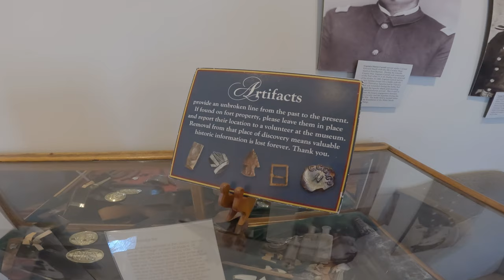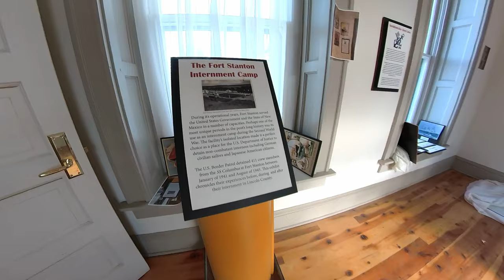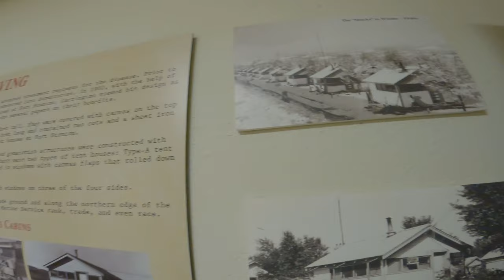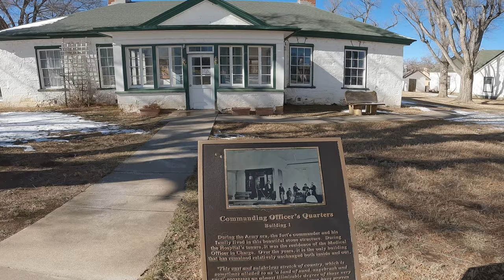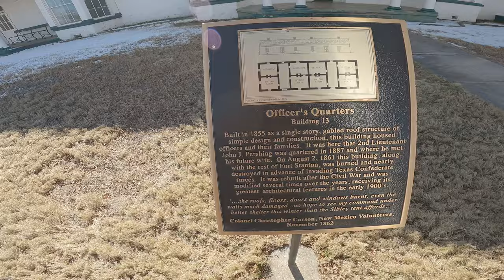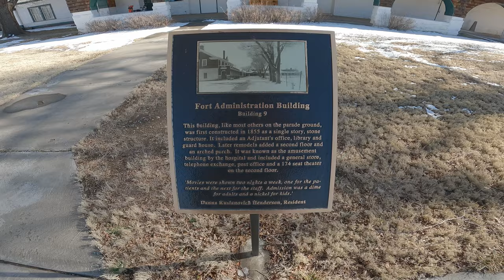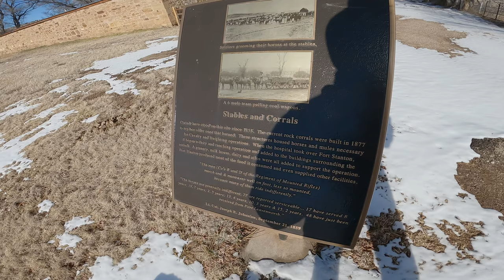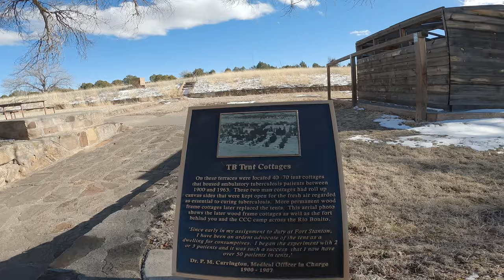Fort Stanton, New Mexico | VAN LIFE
Visiting the Fort Stanton Historic Hospital, New Mexico. Over its 150-year history, Fort Stanton has borne witness to westward expansion, the lawless days of Billy the Kid and the Lincoln County War, the tuberculosis epidemic that peaked in the 1920s, the New Deal–era Civilian Conservation Corps, and the internment of German sailors during World War II.

I am a composer writing music for movies, TV shows and documentaries and I am living full time in my self converted campervan with a music studio running on solar power. ALL the MUSIC your hear in my vlogs I have composed and/or produced myself with all due respect to my fellow session musicians that performed on various tracks.

Video & ALL MUSIC by vancomposer.

00:00 INTRO
00:55 FORT STANTON MUSEUM
06:04 THE HOSPITAL
09:46 OFFICER'S QUARTERS #1
10:31 COMMANDING OFFICER
13:57 CAFETERIA
16:24 OFFICER'S QUARTERS #2
17:45 FORT ADMINISTRATION
18:27 GUARDHOUSE
18:59 NURSE'S QUARTERS
19:27 COMMUNITY HOUSE
19:50 THE CHAPEL
21:42 THE STABLES
24:54 TB TENT COTTAGES